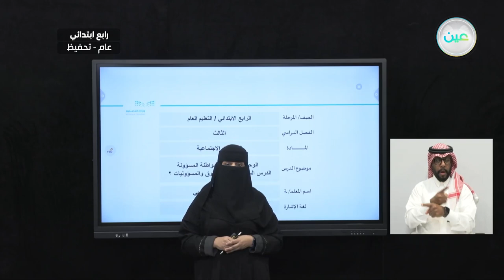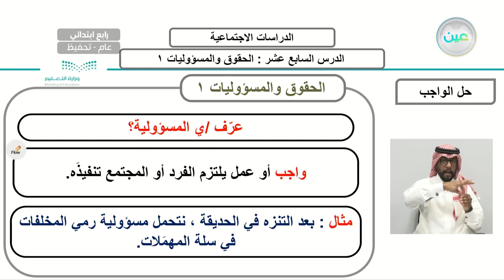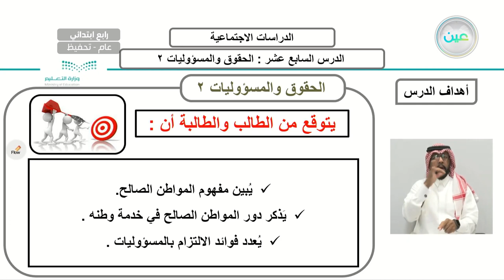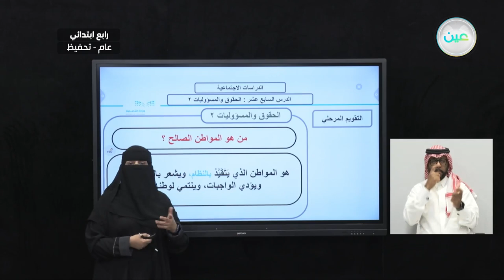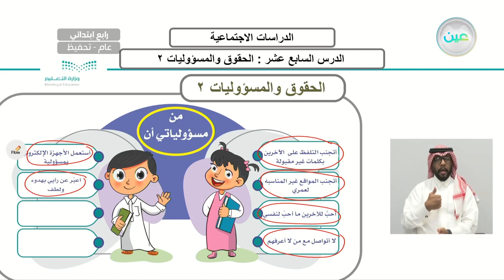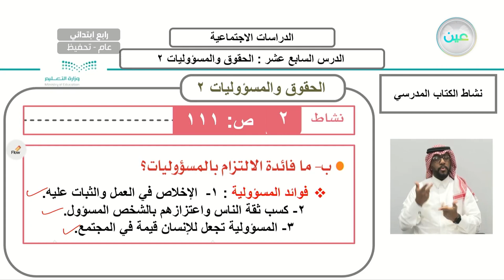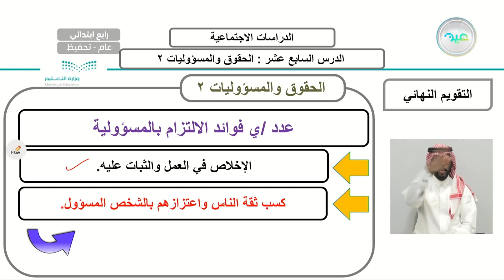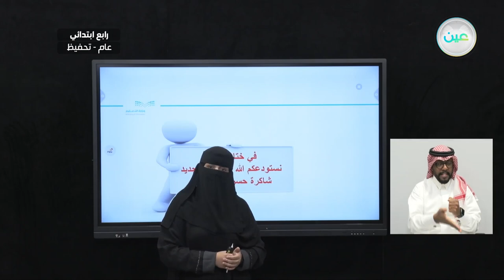الوحدة التاسعة: المواطنة المسؤولة: الحقوق والمسؤوليات2 - الدراسات الاجتماعية - رابع ابتدائي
الحصة الأولى - الأربعاء - الأسبوع العاشر - رابع ابتدائي04